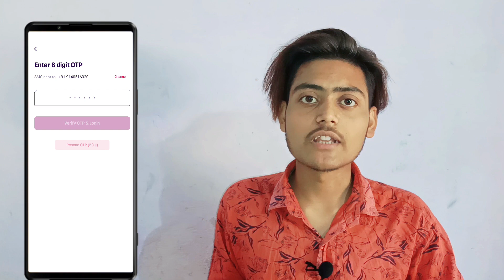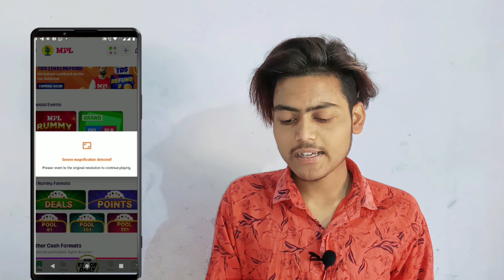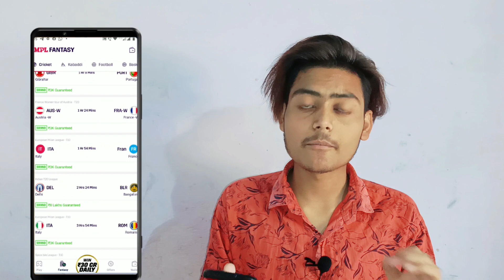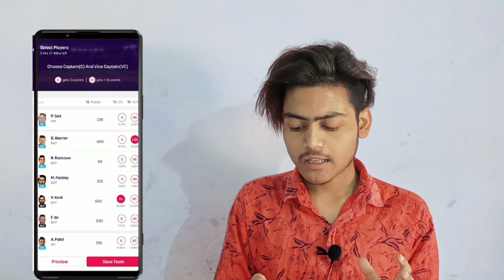mpl app me team banakar paise kaise kamaye || mpl app se paise kaise kamaye 2023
Refer Code - OWGGGB

( Paytm Cash Giveaways Win Karne ke liye  Telegram Channel Join kar lo )

cover topics:
mpl kaise khele,
mpl app se paise kaise kamaye, mpl pro,
mpl team today match,
mpl se paise kaise nikale,
mpl money transfer to bank account,
mpl se paise kaise kamaye,
mpl se money withdrawal kaise kare,
mpl app se,
mpl game kaise khele,
mpl kya hai,
how to play mpl game,
how to earn money mpl app,
mpl app kaise use kare,
mpl review in hindi,
mpl tutorial in hindi,
mpl opinion game kaise khele,
how to earn money from mpl app, mpl game se paise kaise kamaye,
mpl kya hai,
mpl me cricket team kaise banaye, Mpl Me Team Kaise Banaye,